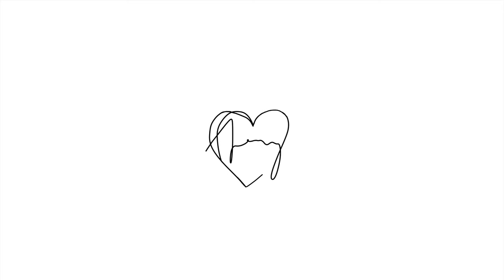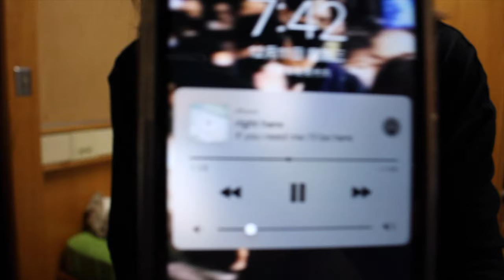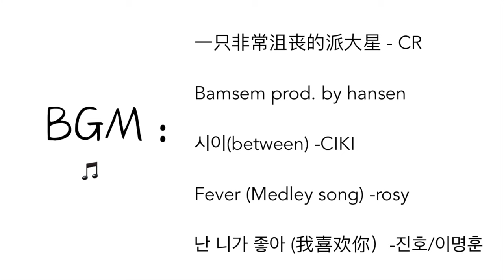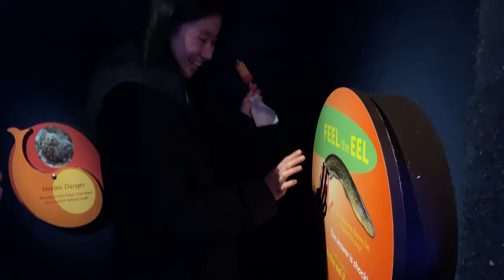【vlog】High School Boarding life in Canada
The week before Christmas break is super chill so perfect time for vlogging

+mukbang
+GRWM